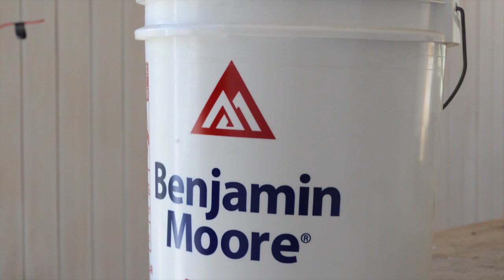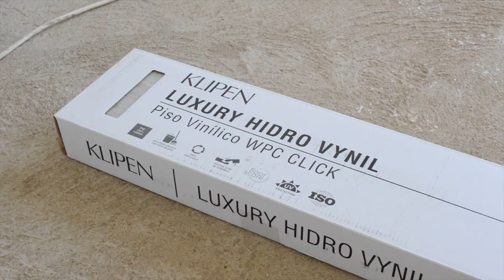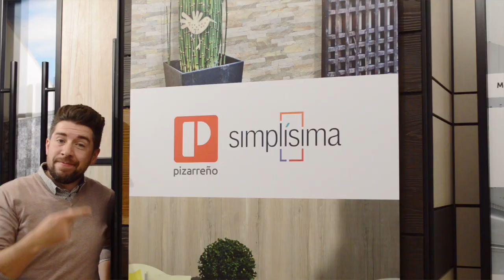Cabaña en la Montaña: Cap 3. Terminaciones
En este capítulo de la miniserie de la Cabaña en la Montaña revisamos las terminaciones, una de las partes donde más trabajo nos tocó hacer nosotros mismos, y la verdad es que fue super agotador.

¿Quieres saber más detalles sobre las terminaciones?